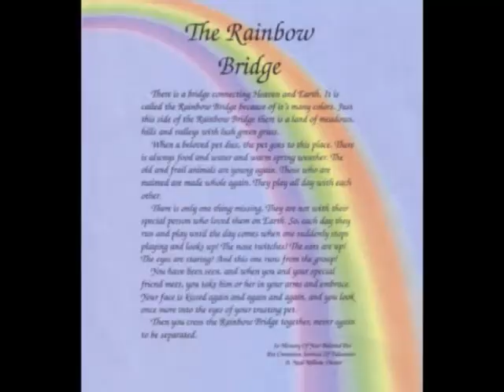Tribute to Marshmallow "For Good"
This is my first time making a video. This video is dedicated to Marshmallow, my hermit crab who just passed away. I had him for 5 months at college.